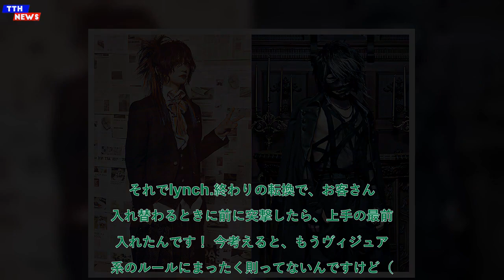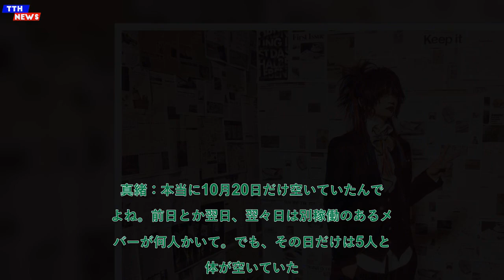TTH- 【対談】千秋(DEZERT) × 真緒(Sadie)、‹This Is The “FACT”›直前に語る本当の原点「なんとしても対バンを実現させなきゃいけない」